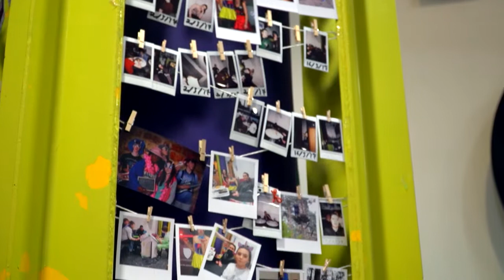Operation Transformation Foróige - Walk n Talk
This year Operation Transformation joined forces with Foróige to launch the Walk n Talk campaign! The campaign has encouraged young people and volunteers to not only focus on physical health, but also on mental health. Kathryn Thomas went to Tallaght to speak to Ross Fennell, who applied to be an Operation Transformation leader, and also joined the crowd for a Walk n Talk!
Did you take part in Walk n Talk?
Share your pictures using